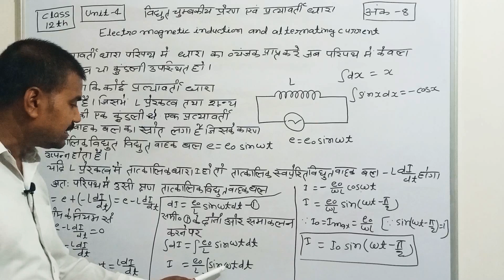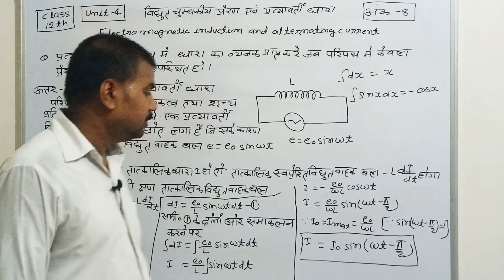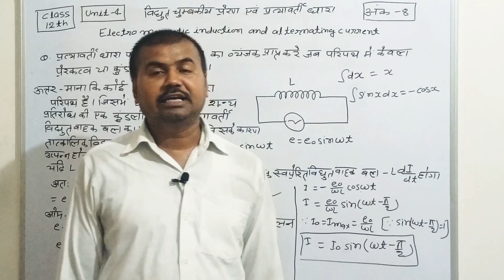Find alternating current in ac circuit containing inductance only.